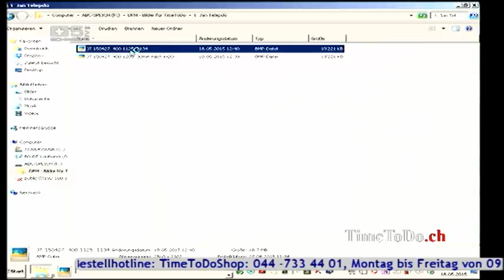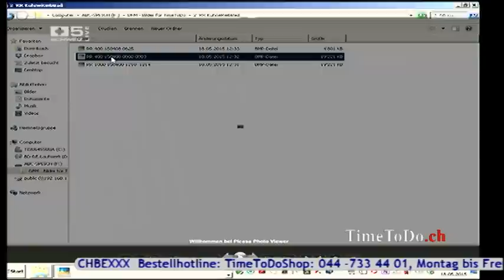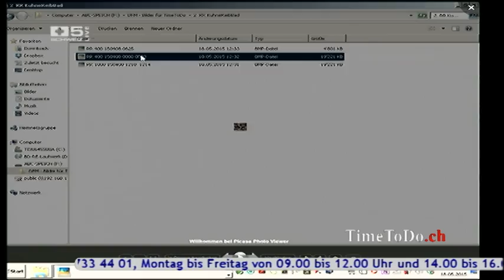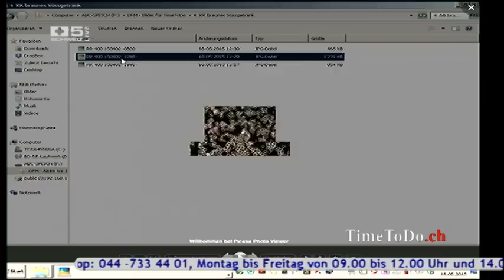Gutes Wasser - gute Ergebnisse, TimeToDo.ch 18.05.2015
Thema: Ionen, Redox, basisch, Werte, Inhalte, schwierig den Überblick zu behalten. Anwender berichten über ihre Erfahrungen.
Der Wasserionisierer Elysion I-plus, filtert und ionisiert das Trinkwasser. Ausgereifte Technologie kombiniert mit Information und gutem Service. Gäste im Studio: Jan Telepski, Josef Peter und Ruedi Ritter.